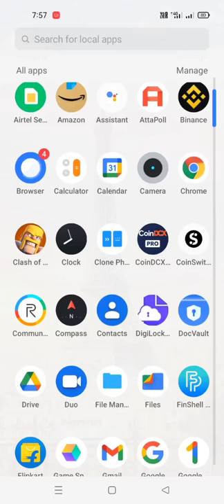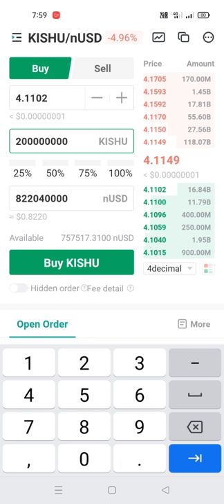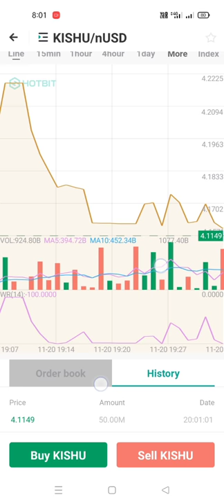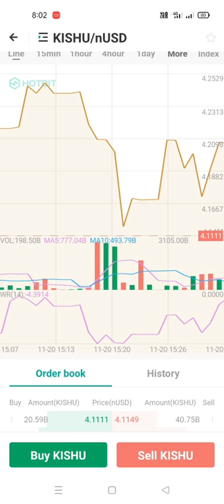How to buy kishu inu ? hotbit